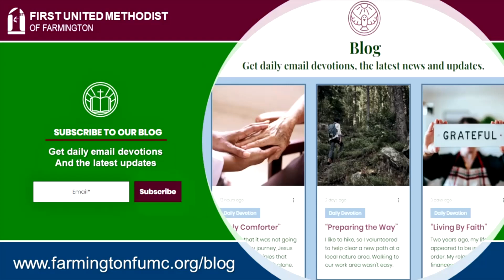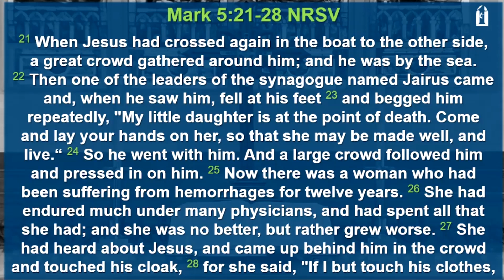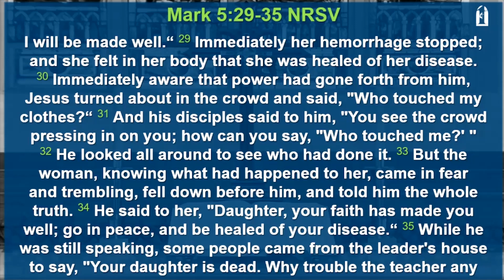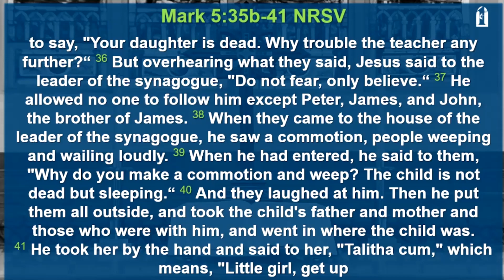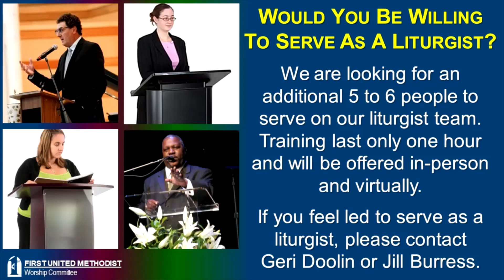9-29-2022 Thursday Devotion at 12:00 noon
The Upper Room devotional reflection for Thursday, September 29, 2022, comes to us Sammar Aaroom of Punjab, Pakistan.

Presenter: Pastor Anthony

We look forward to the opportunity to worship with you, in-person or virtually, COMMUNION SUNDAY, October 2nd at 10am.  Sunday also marks the beginning of our 2023 Stewardship Campaign: BACK TOGETHER AGAIN!

Remember, you are a blessing from God. Now go and be a blessing.